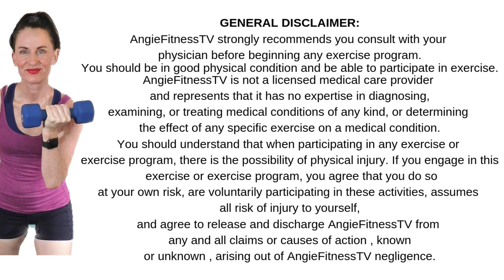Metabolism Boosting Strength Training For Women Over 40- 30 Min Workout In Menopause.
Full body workout for women over 40. All you need are 2 pairs of dumbbells, and this workout is perfect for ALL levels. So, push play & let's get going 👊

Fitness with AngieFitnessTV workouts are made possible by the support and contributions of the viewers. ⁣
Join the tribe & get exclusive access to me, as well as:⁣
✅My popular monthly workout calendar ⁣
✅Take the guesswork of what you should be doing to see the best results
✅Access to my challenges
✅A community of other like-minded women inspiring and motivating each other
⁣⁣Tools: a pair of heavy & moderate dumbbells

1, bicep heavy, bicep super set light
2. triceps heavy, triceps super set light
3  shoulder heavy, shoulder super set light
4. back heavy, back super set light
5. chest heavy
6.hamstring curl heavy, reverse lunge superset light
7.  squat heavy weight, super set squat87. Single leg deadlift
8. plie heavy, adductor super set
9. push ups
10. modified burpee  plank

ngieFitnessTV strongly recommends that you consult with your physician before beginning any exercise program.

AngieFitnessTV Is not a licensed medical care provider and represents that she has no expertise in diagnosing, examining, or treating medical conditions of any kind, or in determining the effect of any specific exercise on a medical condition.

You should understand that when participating in any exercise or exercise program, there is the possibility of physical injury. If you engage in this exercise or exercise program, you agree that you do so at your own risk, are voluntarily participating in these activities, assume all risk of injury to yourself, and agree to release and discharge AngieFitnessTV from any and all claims or causes of action, known or unknown, arising out of AngieFitnessTV negligence.

MUSIC FOR PROMOTIONAL USE ONLY AND PROVIDED BY FIT BEAT MUSIC